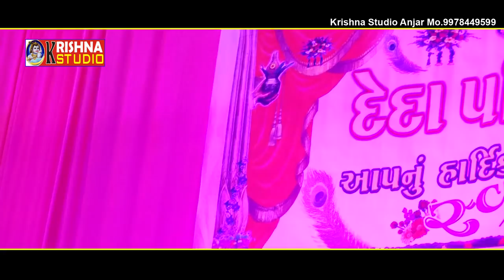જોરદાર વરરાજા ની એન્ટ્રી આવી ક્યારેય નઈ જોઈ હોય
KRISHNA STUDIO Presents - New Song

Bhajan, Dayra, Mantra, Aarti Videos
Latest Dayara of